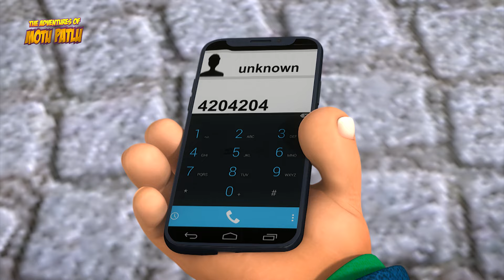Motu patlu ka Bura Sapna | Best Scenes Compilation | 68 | S10 | Cartoons For Kids